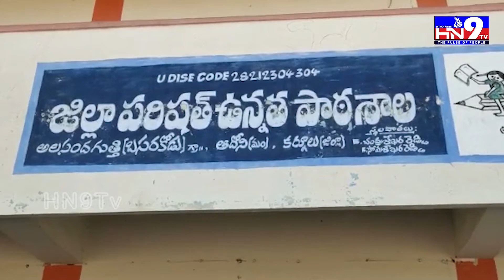పెన్సిల్ ముక్కుపై జాతీయ జెండా || HN9Tv